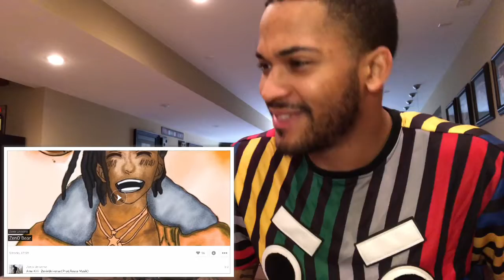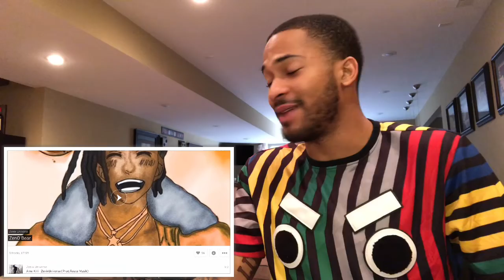Zenix Universe - Zen0 Bear EP Reaction (Part 1)